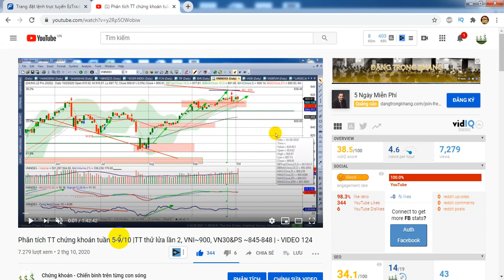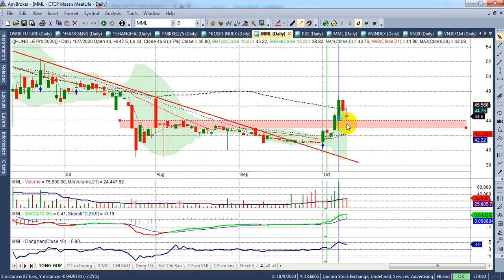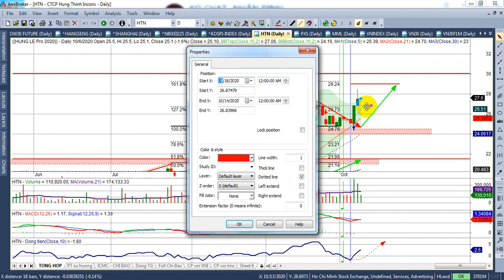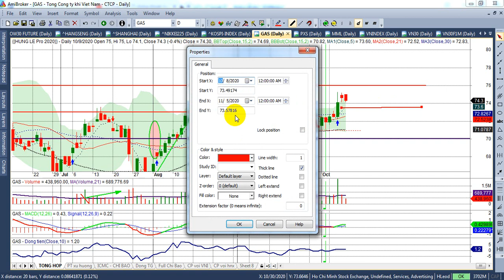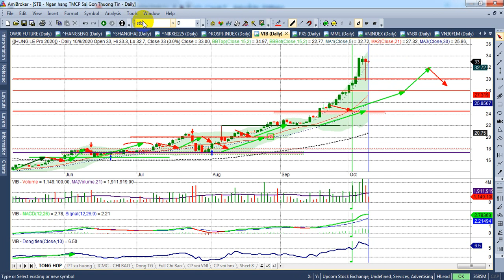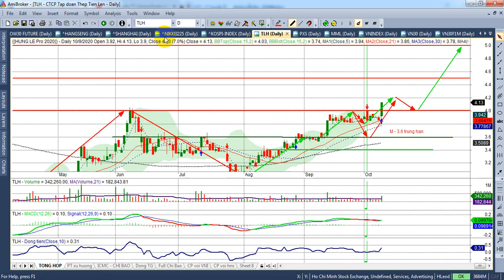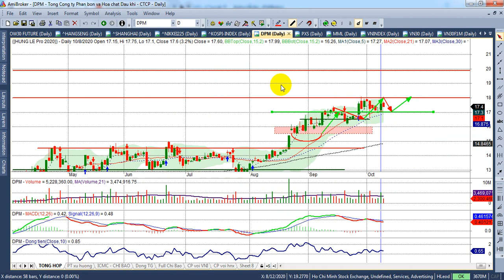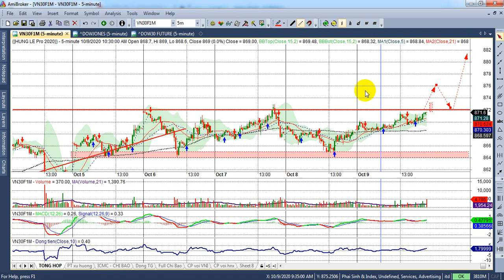Phân tích TT chứng khoán tuần 12-16 |Vni test cung 920, VN30&PS ~870-880; trụ, bank-ck| - VIDEO 125